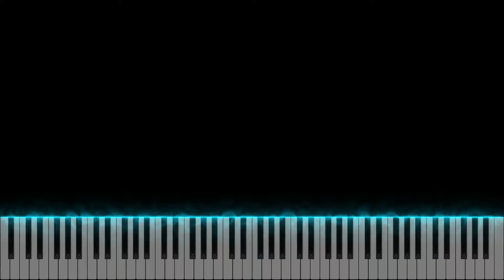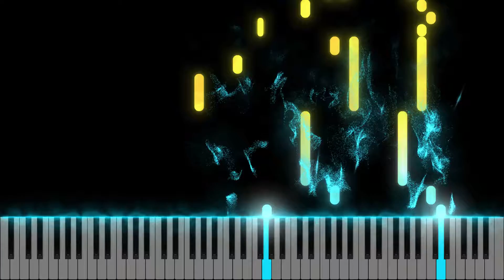Vãn Phong | 挽风 - Hea2t (Piano tutorial)